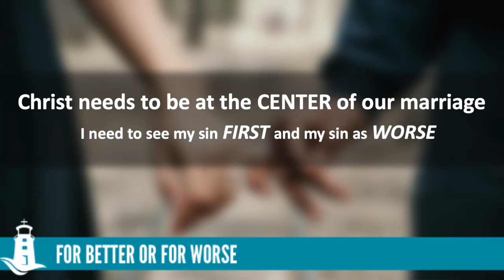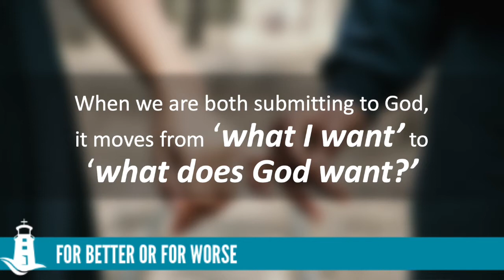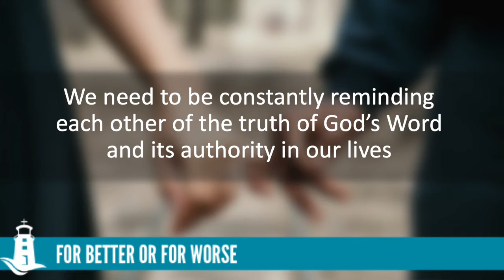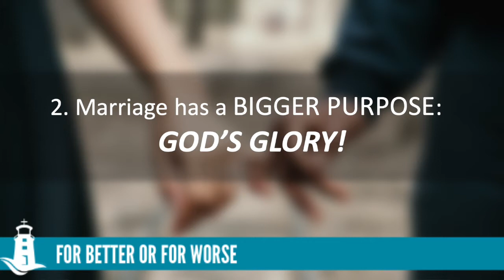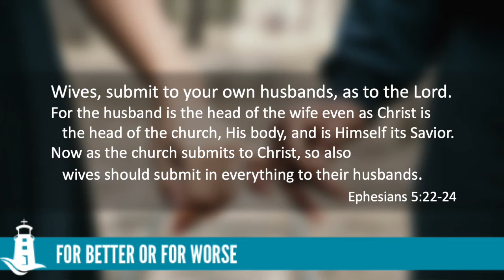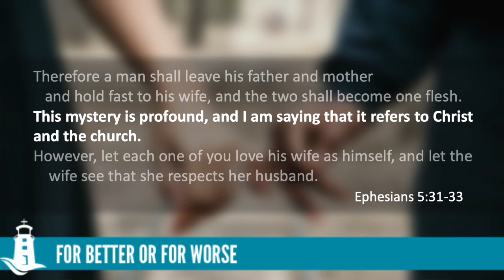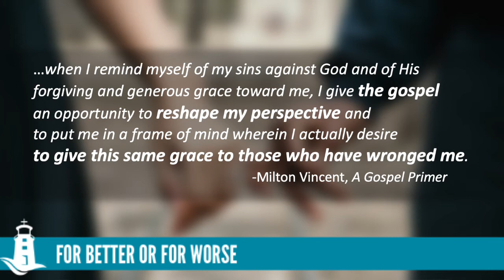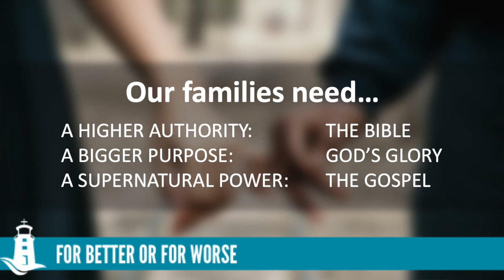For Better or For Worse #1: The Purpose of Marriage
Part 1 of 3 in a series looking at our relationships. Through digging into the Biblical view of marriage, we look at principles that apply to pretty much all of our relationships.

This Week:
Barry and Amy Speck share about a higher authority and the purpose of marriage.